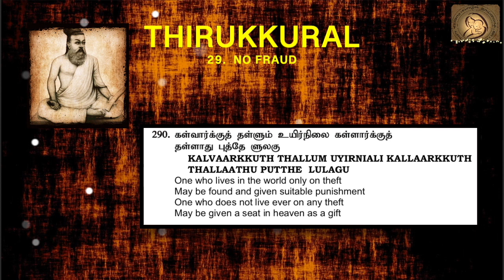0290 : Thirukkural in English - Chapter 29 - NO FRAUD